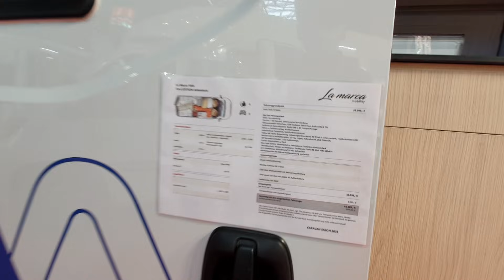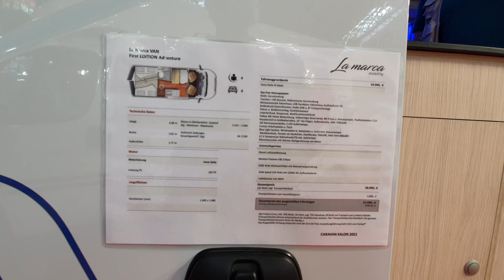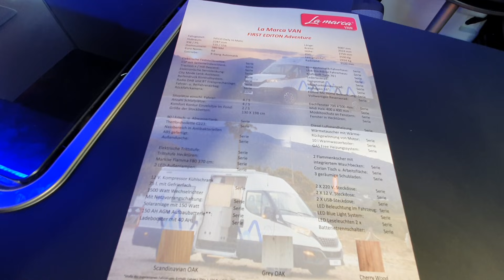Neu 2022 | La Marca Mobility | Iveco Adventure Edition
Herrlich unperfekt.